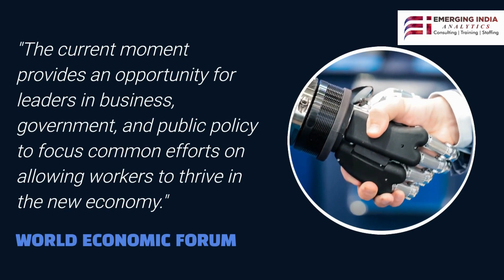The Future of Work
🌟 Explore The Future of Work: Adapting to Change 🌟

Welcome to our thought-provoking video on "The Future of Work." In this eye-opening discussion, we delve into how the landscape of work has rapidly evolved, especially in the wake of the COVID-19 pandemic. 🚀

The pandemic has acted as a catalyst, propelling companies worldwide to embrace remote work, amplify their digital presence, and harness the power of automation. 🏢💻🤖 As we navigate this shifting terrain, we're witnessing a transformation that is shaping the way we work, collaborate, and contribute.

🔍 Embracing Remote Work: Discover how businesses are redefining the traditional office setup. We explore the advantages and challenges of remote work and the strategies companies are implementing to ensure seamless communication and collaboration.

⚙️ Accelerating Digitization: The digital realm has become a vital space for businesses to thrive. Learn how companies are embracing digitization, revolutionizing processes, and enhancing customer experiences through innovative technologies.

🤖 Rise of Automation: Automation is no longer just a buzzword – it's a reality. We delve into how automation is transforming industries, improving efficiency, and reshaping job roles. From AI and machine learning to robotics, automation is paving the way for a new era of work.

🌐 In-Demand Roles: The future brings forth exciting opportunities! We discuss the most sought-after roles that are emerging in this changing landscape. Become inspired by the prospects of becoming a Data Analyst & Scientist, AI & Machine Learning Specialist, Robotics Engineer, Software & Application Developer, Digital Transformation Specialist, and IoT Specialist.

Join us as we dive into the exciting journey of what lies ahead in the world of work. Whether you're an industry professional, a curious mind, or someone preparing for the future, this video provides valuable insights that can shape your perspective on the evolving work environment.